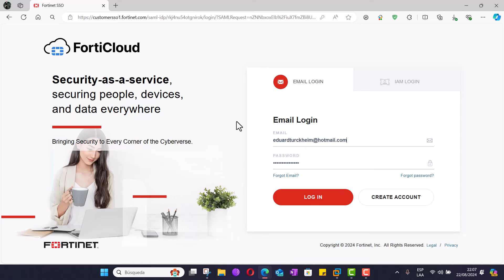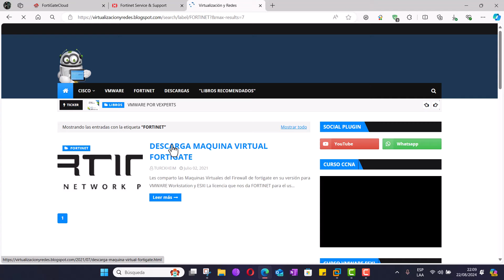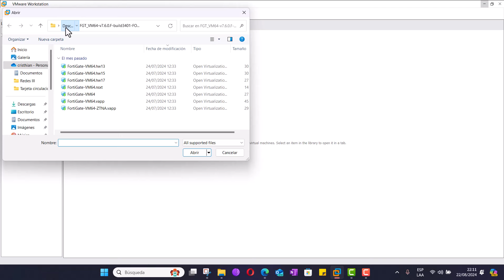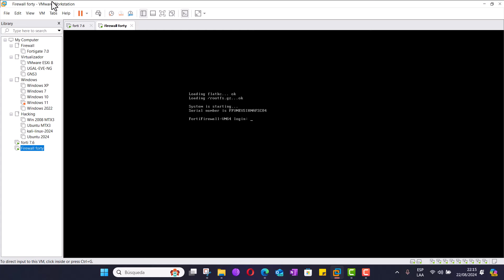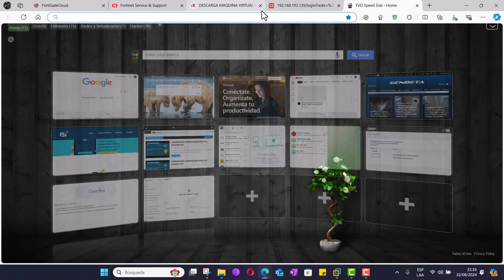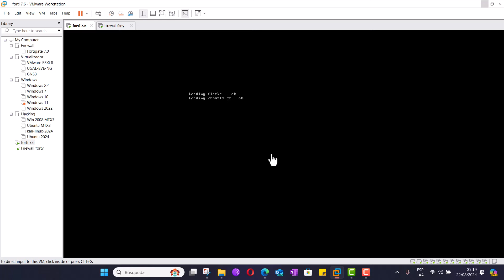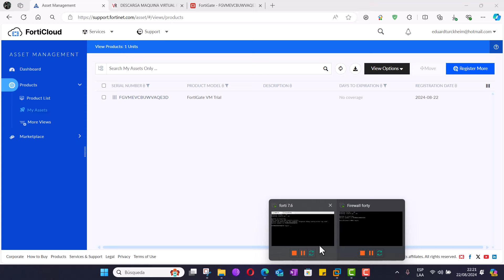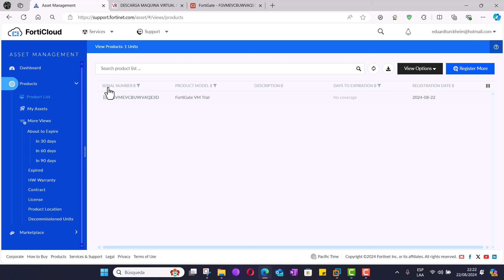2.1 Actualización Descarga y Registro Fortigate Vm 7.6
Link para unirte a nuestro grupo de Whatsapp